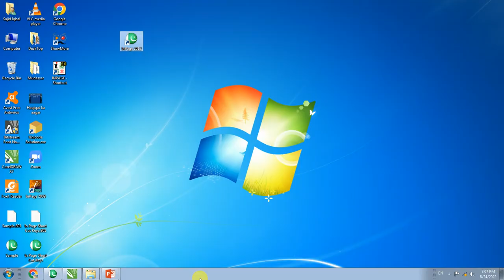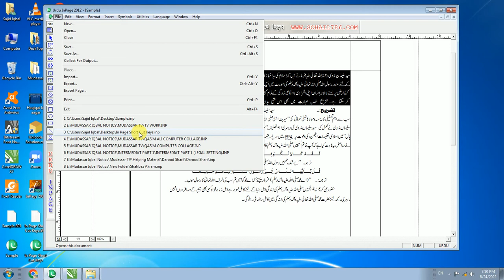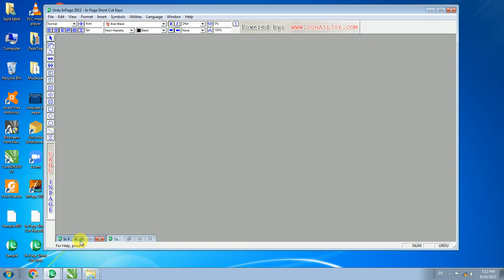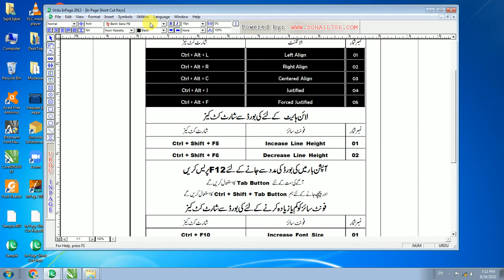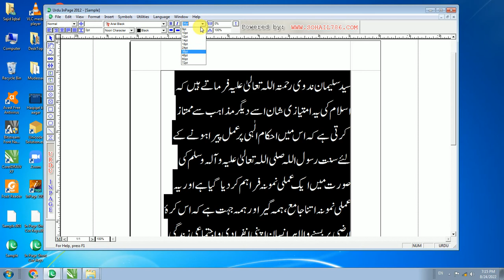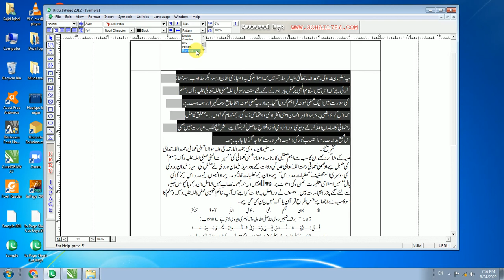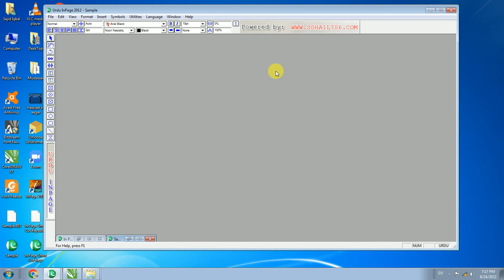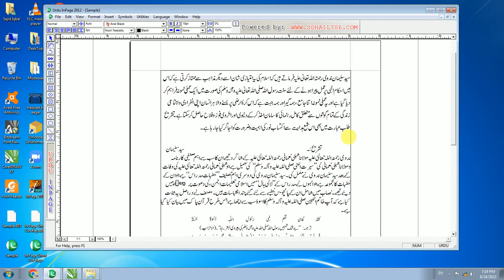InPage Lesson 04 | Using Hand OR Ibeam Tool & Ribbon | Urdu & Hindi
Inpage Software

In this lecture, full awareness of Using Hand OR Ibeam Tool & Ribbon.
اس لیکچر میں ہینڈ ٹول کے استعمال اور ربن کے حوالے سے مکمل آگاہی دی گئی ہے
Using Hand/ I Beam Tool
Briefing of Option/ Ribbon / Formatting/ Properties Bar
1. Text Alignment
2. Line Height (Increase & Decrease Line Height)
3. Interline Gap Option
4. Using of English Fonts
5. Using of Urdu Fonts
6. Using of Urdu & English Text/ Fonts of Colors Option
7. Text Size (Increase & Decrease)
8. Using Bold Button
9. Using Italic Button
10. Writing Right to Left Button
11. Writing Left to Right Button
12. Text Under Line Option
13. Text Double Under Line Option
14. Text Overline Option
15. Text in Box Option
16. Text Pattern Option
17. Text Inverse Option
18. Working with Tab Button
19. Short Cut Keys

الائنمنٹ کے لئے استعمال ہونے والی شارٹ کٹ کیز
01
Left Align
Ctrl + Alt + L
02
Right Align
Ctrl + Alt + R
03
Centered Align
Ctrl + Alt + C
04
Justified
Ctrl + Alt + J
05
Forced Justified
Ctrl + Alt + F

لائن ہائیٹ کے لئے کی بورڈ سے شارٹ کٹ کیز

01
Increase Line Height
Ctrl + Shift + F5
02
Decrease Line Height

آپشن بار میں کی بورڈ کی مدد سے جانے کے لئے

آگے کی سمت کے لئے
Tab Button
 کا استعمال کریں گے
اور پیچھے جانے کے لئے ہم
 Ctrl + Shift + Tab Button

فونٹ سائز کو کم یا زیادہ کرنے کے لئے کی بورڈ سے شارٹ کٹ کیز

01
Increase Font Size
Ctrl + F10
02
Decrease Font Size
Ctrl + F9

ورڈ سپیسنگ کے لئے کی بورڈ سے شارٹ کٹ کیز
01
Increase Word Spacing
Ctrl + F5
02
Decrease Word Spacing
Ctrl + F6